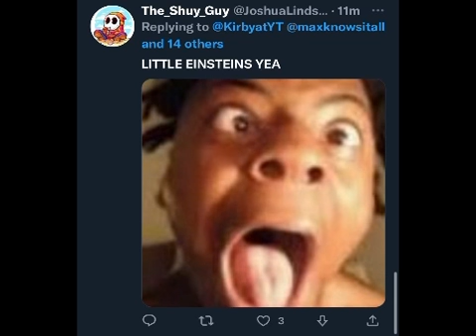TWITTER SINGS LITTLE EINSTEINS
Happy 17th